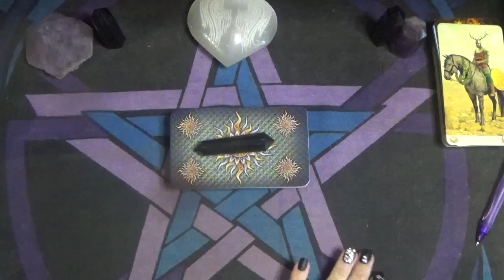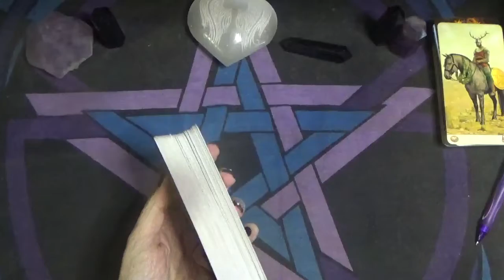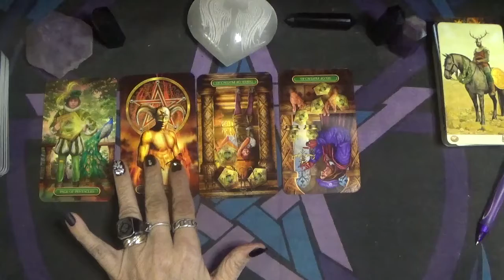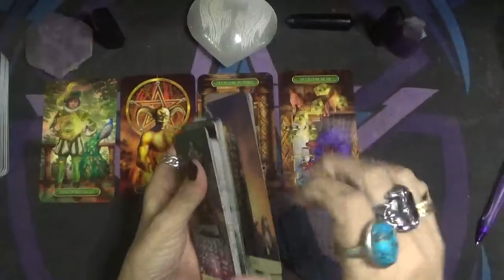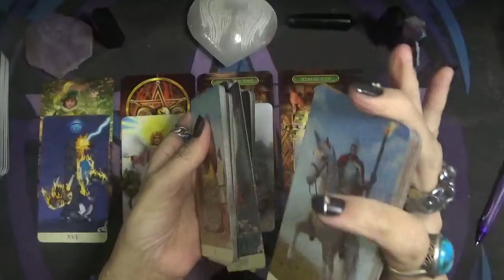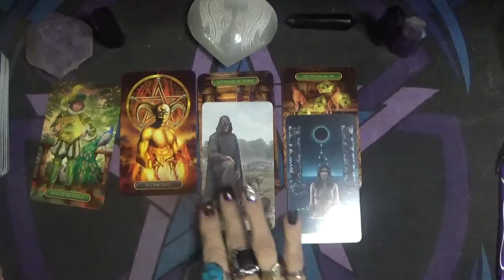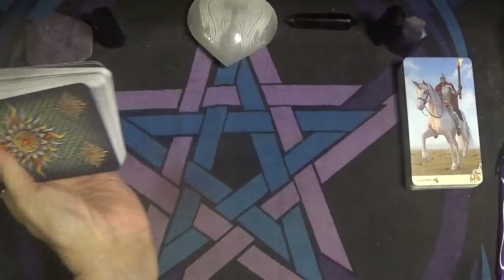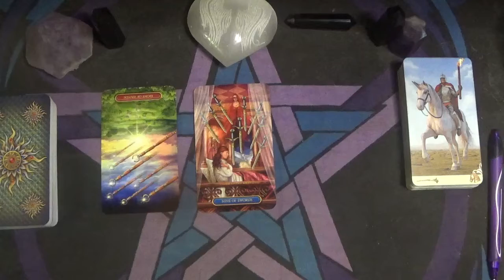Missing: John David Gosch